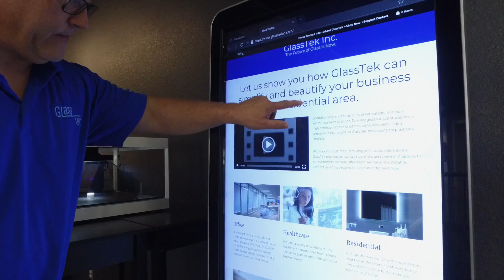GlassTek's Black Giant Floor Standing Touch Screen Kiosk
Incredible Touch Screen Kiosk! It's like a giant smartphone! Perfect for displays, surfing the web, watching videos, checking in clients or customers in an office or patient setting.